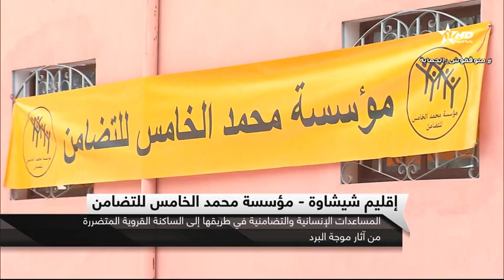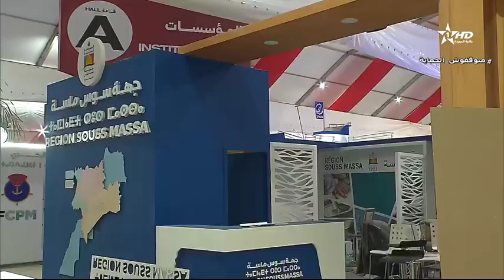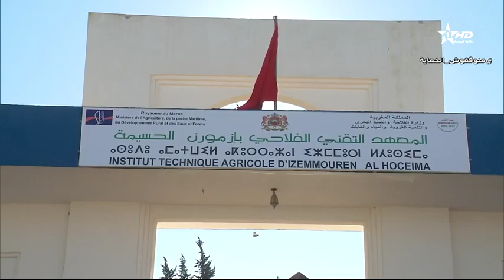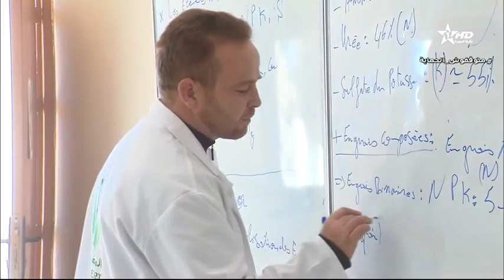الأخبارالأمازيغية الأولى 31/01/2023